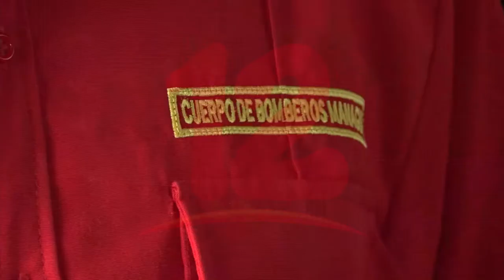Bomberos de Managua no reportan dentro de sus atenciones personas fallecidas durante IOTA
HuracanIOTA Tras paso de huracán IOTA por el país, bomberos de Managua reportan atenciones solo por caídas de árboles en la capital dijo el jefe de estación Raúl Ramos.